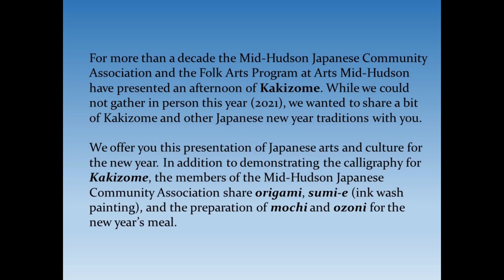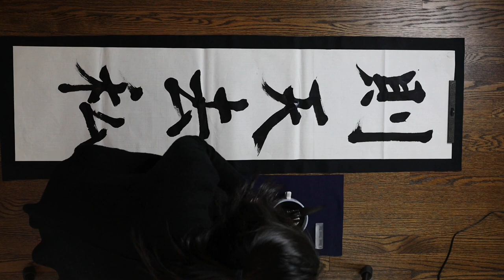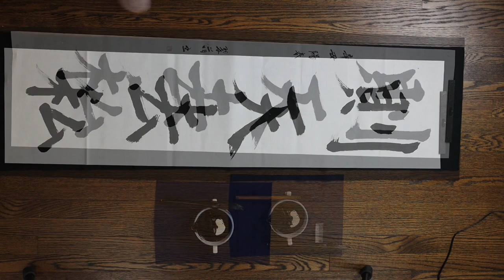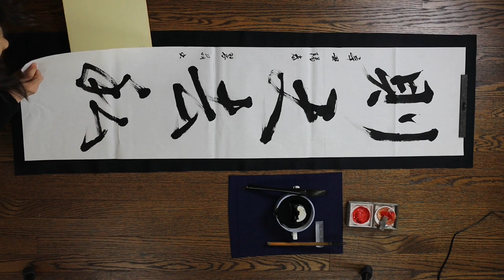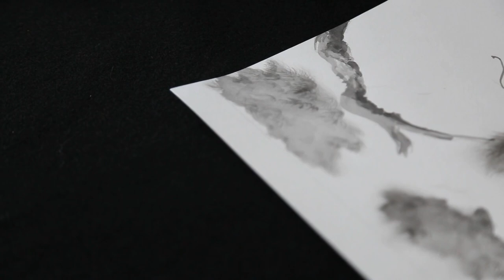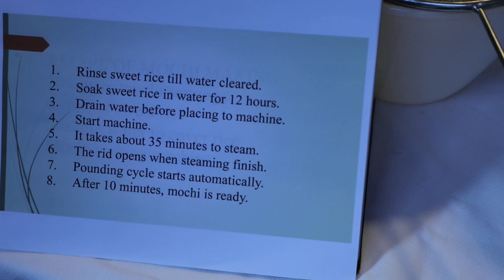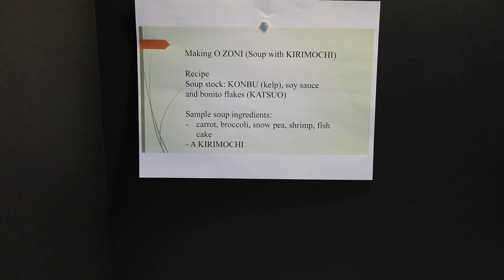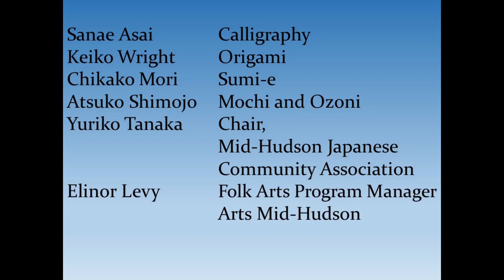Shin-nen Gyoji: Japanese Arts and Culture for the New Year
The transition to a new year is a time to voice our hopes and desires for the future in the form of resolutions, wishes, and other forms of stating our intentions going forward, at least for the next twelve months. The Japanese express their desires with kakizome, the ritualized first calligraphy writing of the year. Kakizome, which translates to "first writing," takes place within the first few days of the year, Kakizome is about positive wishes for the New Year. It is a reflective practice based on the belief that practicing one kanji over and over helps the writer focus on the hoped-for theme.  If there is ever a time that stating such intentions is vital, 2021 is surely the year.

As we cannot gather this year, the Folk Arts Program at Arts Mid-Hudson and the Mid-Hudson Japanese Community Association offer Shin-nen Gyoji: Japanese arts and culture for the New Year a short video featuring the practice of Kakizome and other Japanese traditional arts including origami (paper folding), and sumi-e (ink wash painting), and the preparation of mochi and ozoni for New Year’s meals.